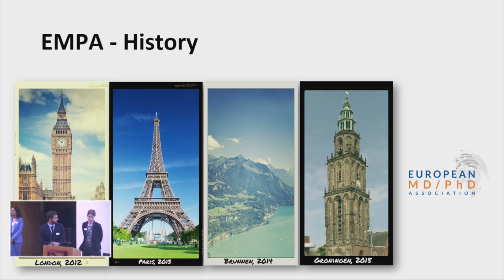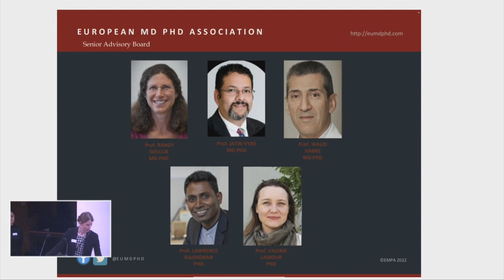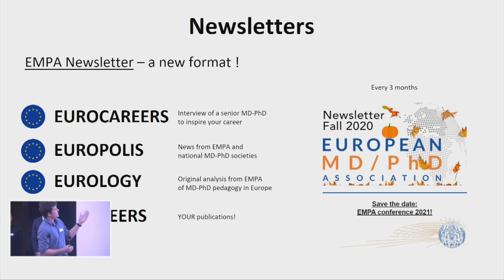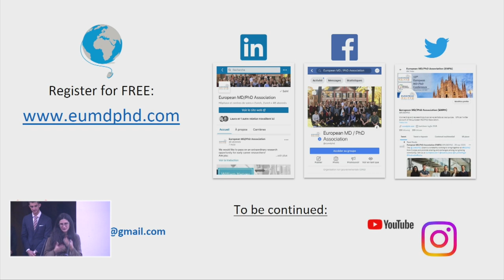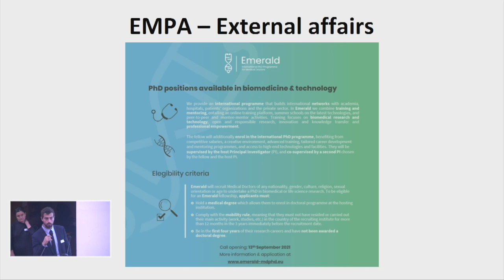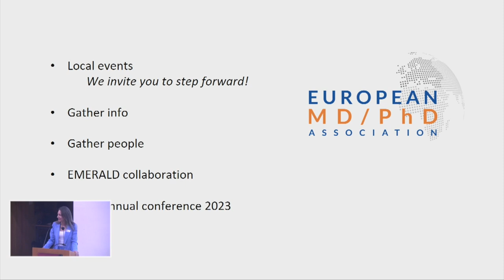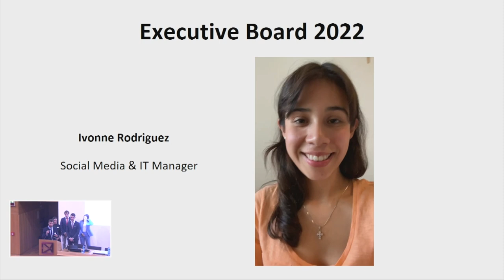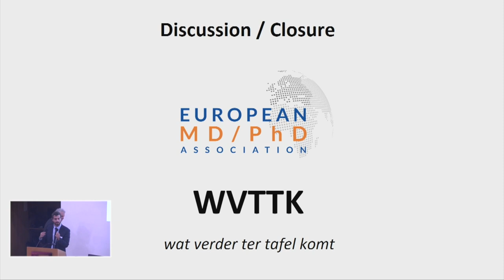3. Empa board and assembly - Joint Conference Virgilio Program & European MD/PHD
14th October - Joint Conference Young European Researchers Meeting & Graduation Ceremony

EMPA General Assembly